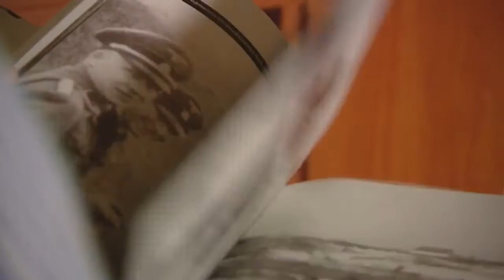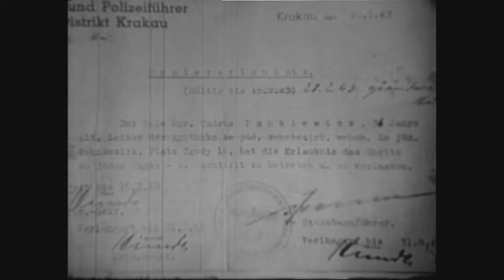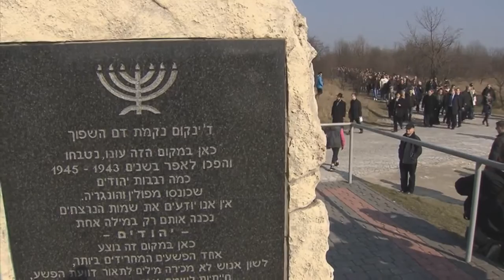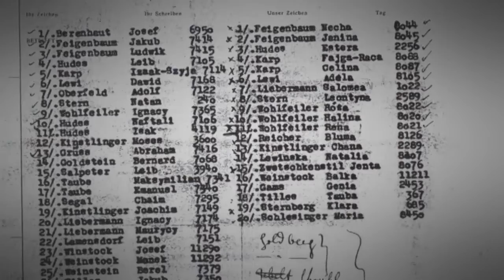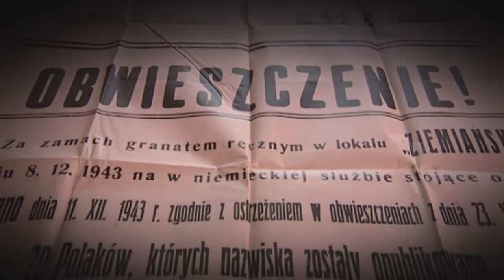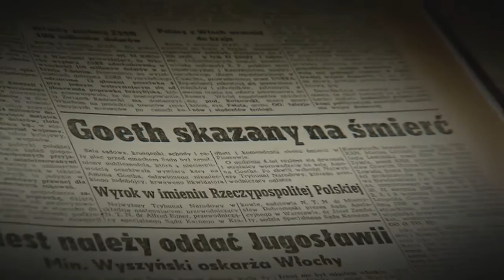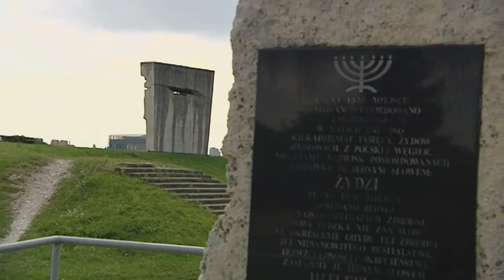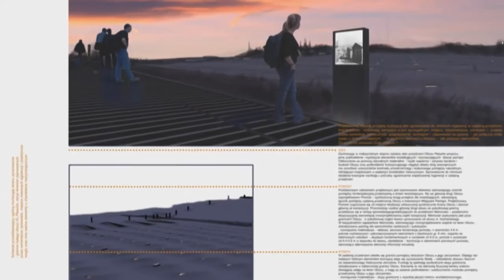Płaszów (Niemiecki Obóz Zagłady)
Płaszów to niemiecki obóz pracy przymusowej, później przekształcony w obóz koncentracyjny. Założony dla ludności żydowskiej ze zlikwidowanego 14 marca 1943 krakowskiego getta, na terenie Podgórza i Woli Duchackiej. Powstał jesienią 1942 na terenach dwóch żydowskich cmentarzy z 1887 i 1932, przy ul. Abrahama 3 i przy ul. Jerozolimskiej 25. Objął w pierwszej fazie istnienia w sumie powierzchnię ok. 10 mórg (ok. 5 hektarów). Był jednym z trzech „Żydowskich Obozów Pracy", utworzonych pod Krakowem i nosił wówczas nazwę Julag I (pozostałe dwa zbudowano w Prokocimiu – Julag II, i w Bieżanowie – Julag III).